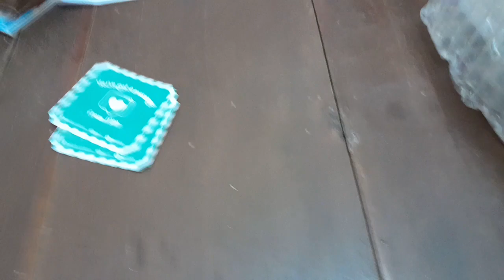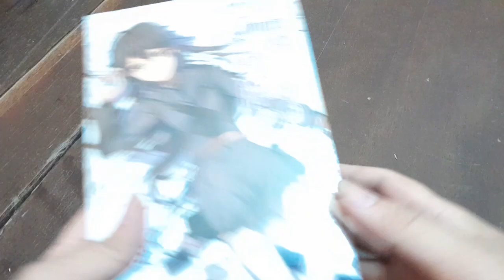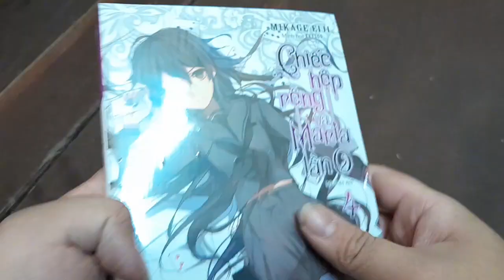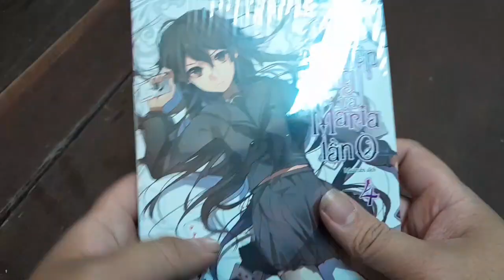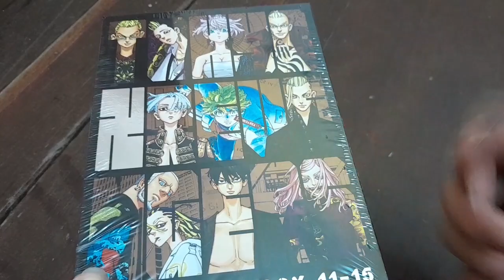#21 Tôi Mua Gì Ở Trạm Sách IPM 2023 P.1 || Manga Lover